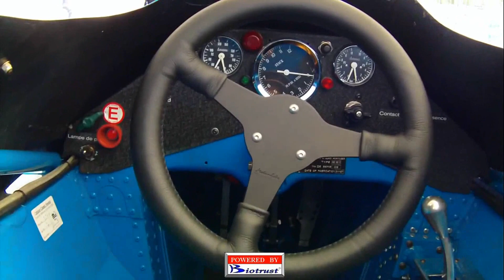F1 Masters Historic Racing 2011 (Boavista Circuit) Matra MS120c (Rob Hall)